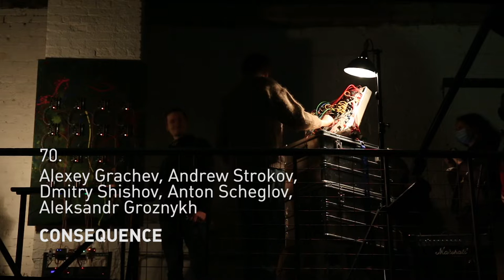CYFEST13 - A. Grachev, A. Groznykh, A. Strokov, D. Shishov, A. Shchegolev(Russia) - Consequences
Alexey Grachev, Aleksandr Groznykh, Andrew Strokov, Dmitry Shishov, Anton Shchegolev (Russia)
Consequences
audiovisual performance, 2021

Luda Gallery (St. Petersburg, Russia)

This is a performance that took place during the assembly of part of the “Measure of Chaos” installation, and is an individual improvisation by each participant. The artists/engineers wired up a matrix of Geiger counters, and converted the triggers obtained into sound. “Consequences” is a continuation of the “Measure of Chaos” project, but the main difference is that human will is involved. In the installation, all the settings are static and do not change, but during the performance the parameters are interpreted by humans (apart from the flight of the ionized particles through the bulb, of course).